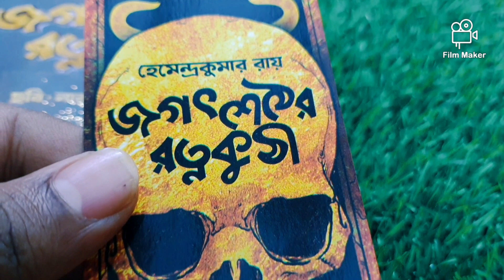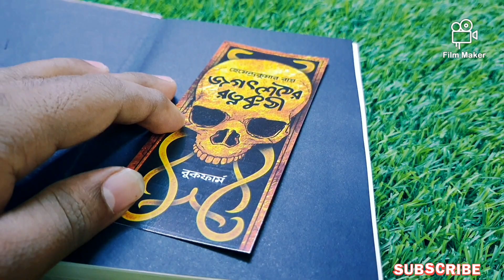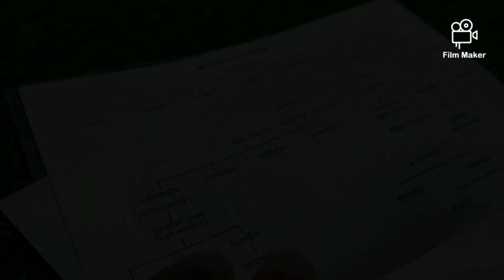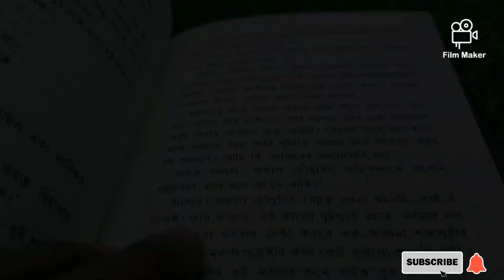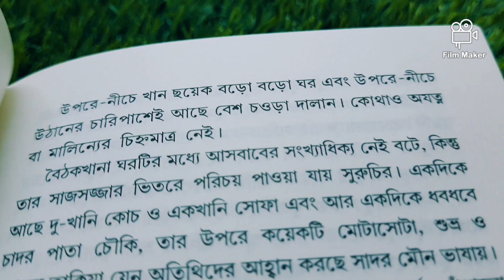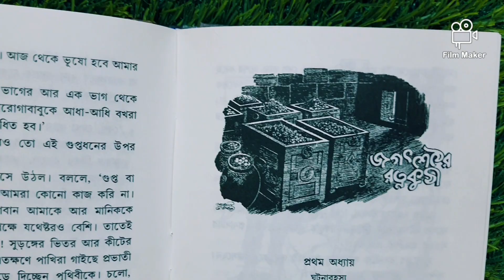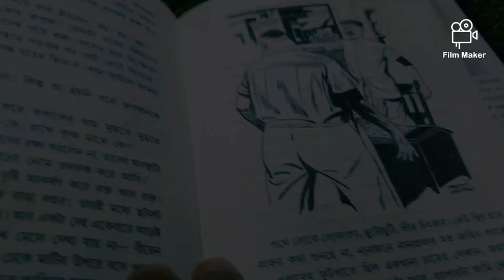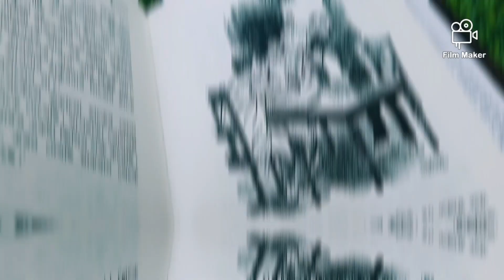বুকফার্ম থেকে সদ্য প্রকাশিত বই😱|জয়ন্ত -মানিক সিরিজ|হেমেন্দ্রকুমার রায়ের উপন্যাস💟|Full Review#books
জয়ন্ত -মানিক সিরিজ হেমেন্দ্রকুমার রায়ের অন্যতম সেরা গোয়েন্দা সিরিজ।
আজ রয়েছে দুটি উপন্যাস আলোচনা।
বুকফার্ম থেকে সদ্য প্রকাশিত এই বইটির মুদ্রিত মূল্য ২৯৬ টাকা

in today's video we are going to talk about new upcoming book review
jayantamanik is famous for detective stories as well as
story written by hemendrakumarroy